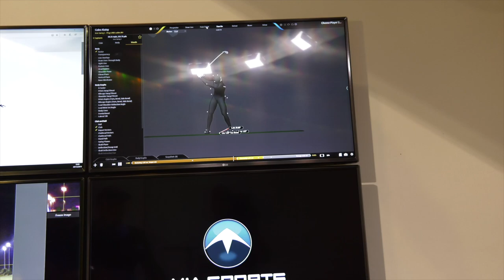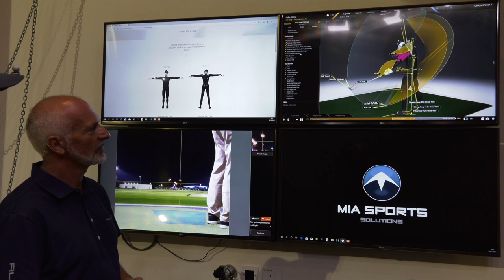3 Private Club Management Lessons from Qatar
Learn the top 3 private club management lessons I learned from traveling to Qatar and visiting Education City Golf Club.